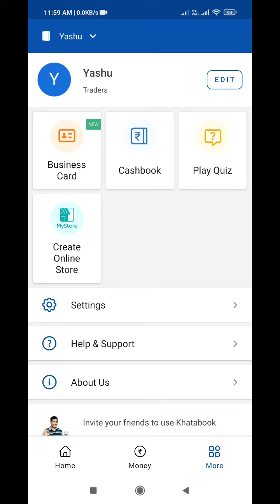Khatabook quiz today answers l 27 March 2012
khatabook quiz today answers
khatabook quiz today answer
khata book quiz today answer
khata book quiz today answers
khata book quiz answers
khata book quiz answer
khata book quiz
khata book answer
khata book answers
khata book quiz answer today
khata book quiz answers today
khatabook
khatabook quiz answers today
khatabook quiz answer today
khatabook quiz
khatabook quiz
Khatabook quiz today
Khatabook app se paise kaise kamaye Khatabook quiz se paise kaise kamaye Khatabook app
Khatabook app today quiz answer today khatabook app quiz
Khatabook app quiz today
today khatabook app quiz answer